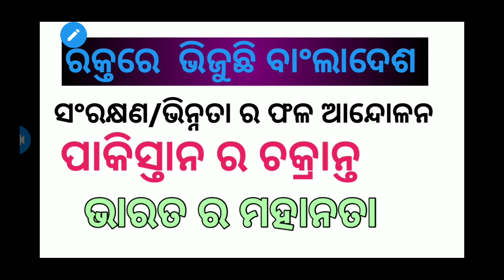ରକ୍ତ ରେ ଭିଜୁଛି ବାଂଲାଦେଶ//ପାକିସ୍ତାନ ଦାୟୀ//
ବାଂଲାଦେଶ ର ଇତିହାସ